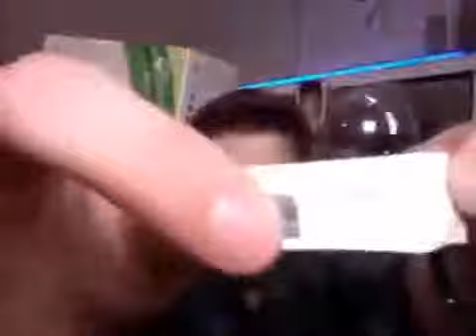JacksGap X Box Giveaway June 12, 2012